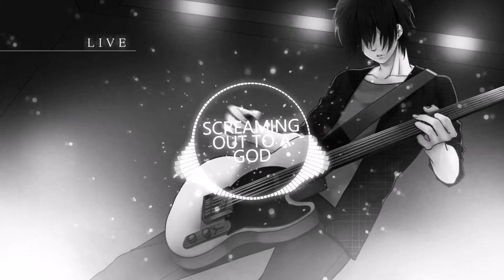🎶 CRIM - SCREAMING OUT TO A GOD 🎶 [Bass Boosted & Lyrics in subtitles]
📃 LYRICS 📃
Falling victim to the panic
Crank that 40 automatic
To my dome
I know I'm overly dramatic
Always falling into habits

It's like I'm in Jerusalem with a cross attached to my back
And a noose that's dragging my neck
Maybe this is out of my hands
Never been religious much
But I'm screaming out to a God
And I'm hearing nothing at all
Maybe all of this is my fault

Brand new fans
Numbers are insane
Each and every day
Getting harder to complain
Knot inside my stomach when I'm walking on the stage
Seems that all I ever do is get in my own way but
I can't keep blaming this shit on tough luck
Life hit me harder than a nunchuck
This little kids now a drunk fuck
All I'll ever be is a fuck up

Wherever I go I'm surrounded by fog
I'm hoping it's that as I block out the fact I see nothing at all
Or maybe the matter of fact is I'm actually blind
So maybe you'll lend me your retinas and I could see colour just as you described